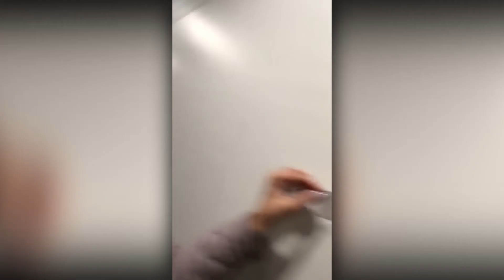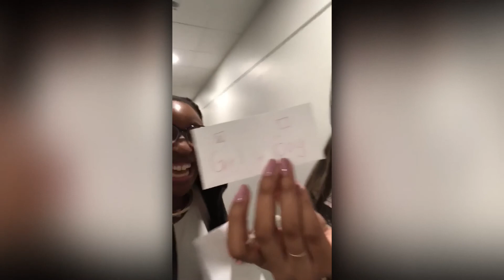Gender Reveal: IS IT A BOY OR A GIRL????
We got our nails done, went shopping and found out the gender of baby Nkanza! This video is all about the preparation before the big gender reveal party, join us to find out whether it's a boy or a girl!